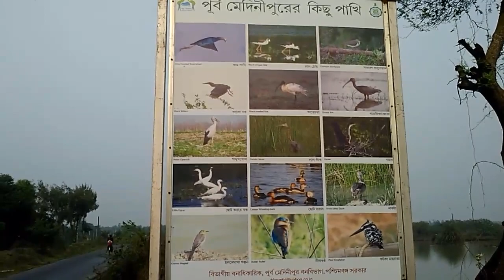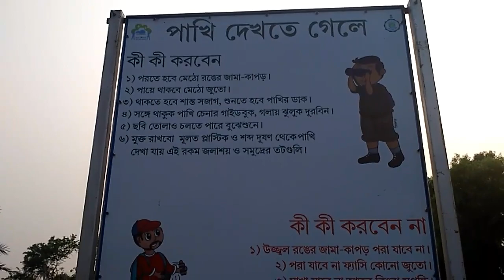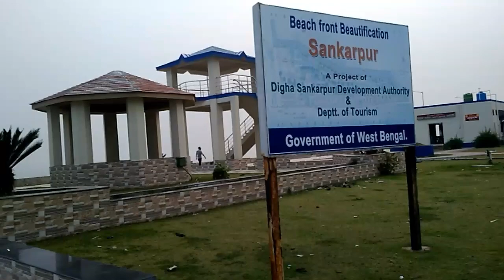Digha Shankarpur Sea Beach | শঙ্করপুর সমুদ্র সৈকত | Digha 2022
In this video you can see nice video of
Digha Shankarpur Sea Beach | শঙ্করপুর সমুদ্র সৈকত | Shankarpur beach | Shankarpur | Digha Shankarpur 2022 | দীঘা শঙ্করপুর এখন কি অবস্থায?
NOTE : Some picture, music, documents, materials and graphics are shown in this video are may be copyrighted to respected owners, not mine. All credit for copyright material used in video goes to respected owner.
--- Thanks ---
Goutam Bera